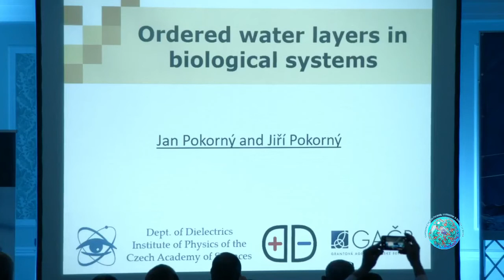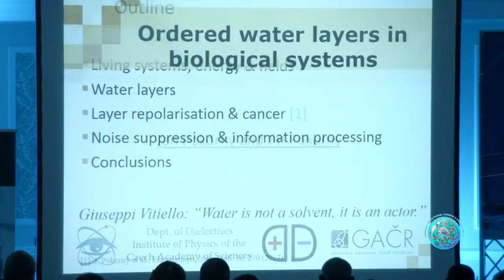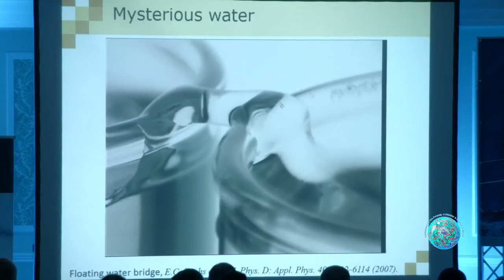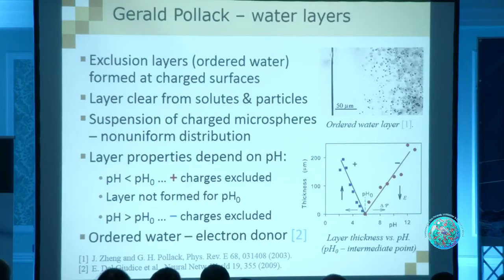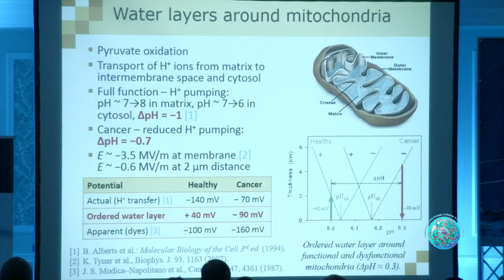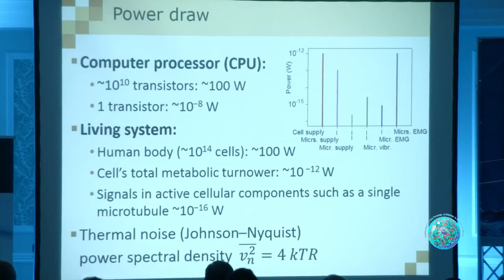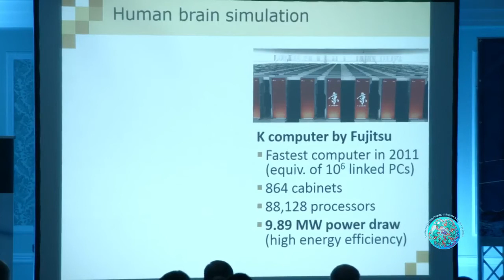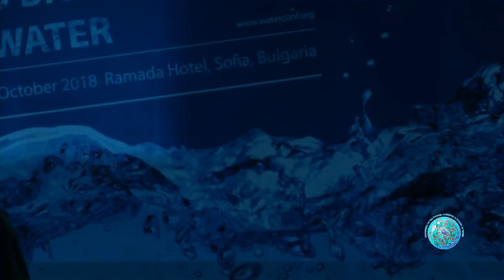Jan Pokorny - 2018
Ordered Water Layers in Biological Systems